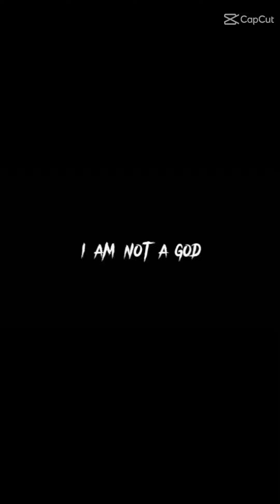Malaking palos nakuha namin guys😮